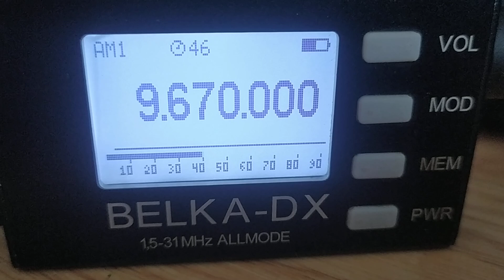Radio Revival Offenburg (Germany), 9670, 2024.08.24, 14.16 UTC